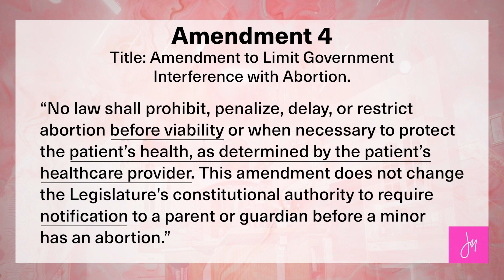Charles DiMarco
Guest: Charles DiMarco

Show Number - COMEHOME 0379CC  Aired 10-30-24